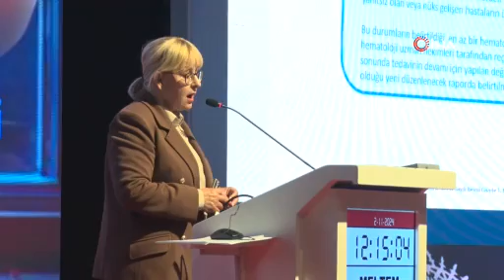Demir eksikliği önemli bir halk sağlığı sorunudur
Türk Hematoloji Derneği (THD) tarafından düzenlenen 50. Ulusal Hematoloji Kongresi kapsamında yapılan basın toplantısında konuşan Türk Hematoloji Derneği Başkanı Prof. Dr. Muhlis Cem Ar, yaşlılarda görülen kansızlık sorununda kolonoskopi veya endoskopi yapılması gerektiğine vurgu yaptı. Ar, “Yaşlılarda, koroner arter veya damar tıkanıklığı olan hastalar kan sulandırıcı kullanıyor. Bu kan sulandırıcıların görülmeyen bir yan etkisi, mikro kanamalar. Bu konuda uyanık olmak lazım, bazen biz de hasta

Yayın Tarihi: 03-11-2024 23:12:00